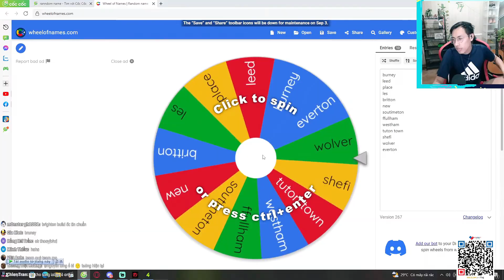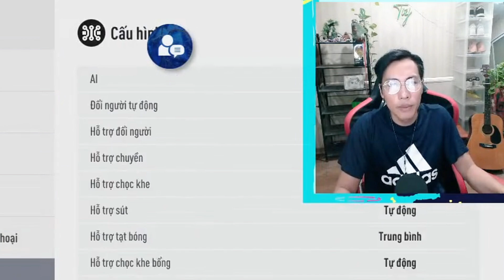ĐI CHỢ VỚI 100 TỶ CHẤP NHẬN THỬ THÁCH RANDOM TEAM VÀ CÁI KẾT ƯNG QUÁ CHỪNG | TIZJ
VietCombank : 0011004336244 Do Duy Truong
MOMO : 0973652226